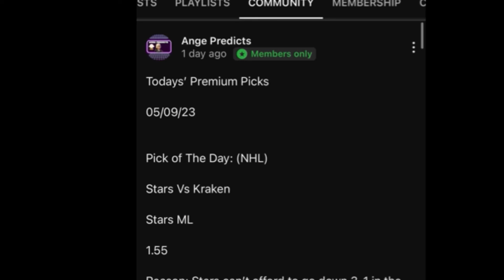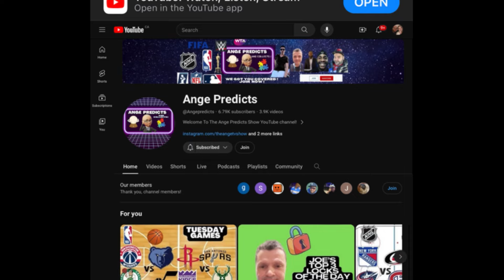Lamar’s TOP NBA Pick of The Day! 05/23/24 RED HOT! 🌶️